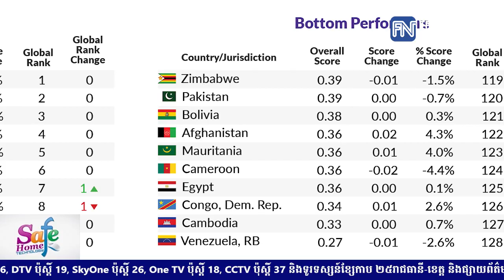អ្នកនាំពាក្យក្រសួងយុត្តិធម៌៖ របាយការណ៍ WJP មានចរិកនយោបាយ និងមិនសមហេតុផល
* រាយការណ៍ដោយ កញ្ញា តាំង វិគី និងកញ្ញា​ យ៉ង់ សក្គុណា